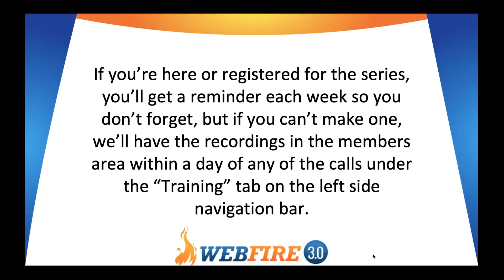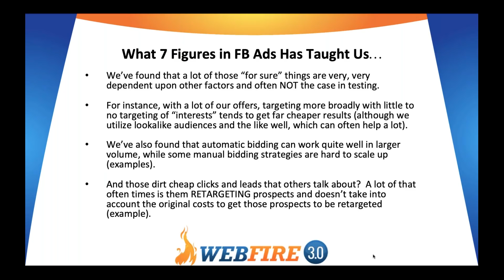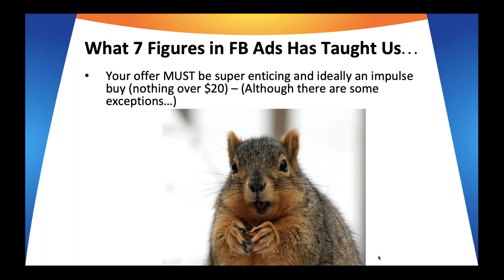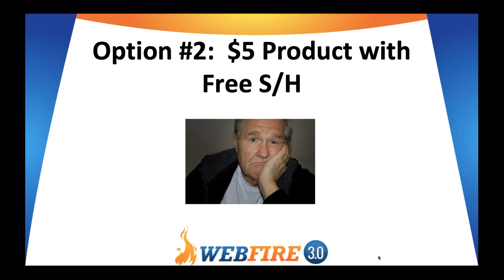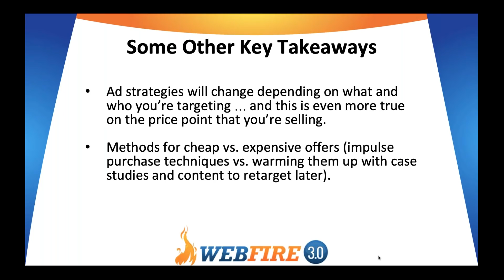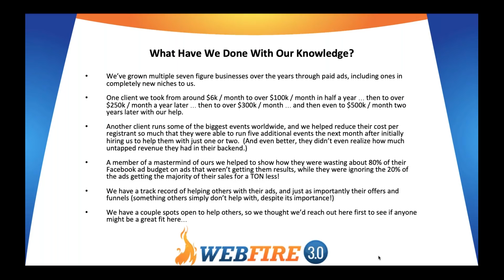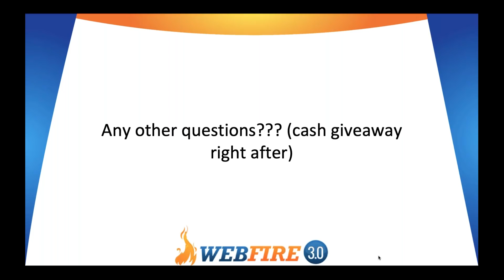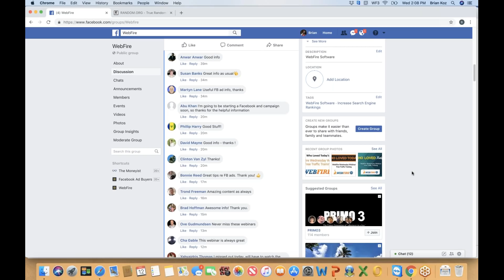2018 12 12 What We Learned After Spending Millions On Facebook Ads!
What 99% of the Facebook experts out there don't tell you that can change your outcome more than anything else.

Changes that work now but didn't a year ago (yet so many are taught don't work now still).

What to write to easily create a good ad... and how to fix ones that suck.